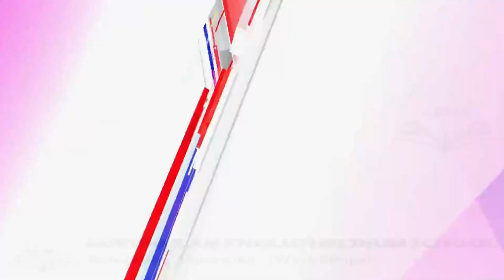কলকাতার সিবিআই অফিসে হাজির হওয়ার জন্য নোটিস দেওয়া হয়েছে